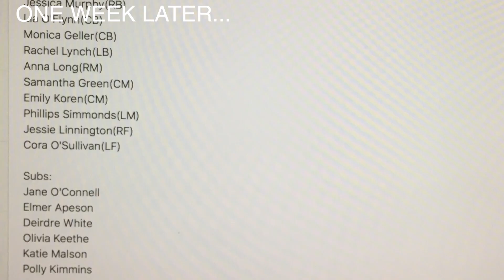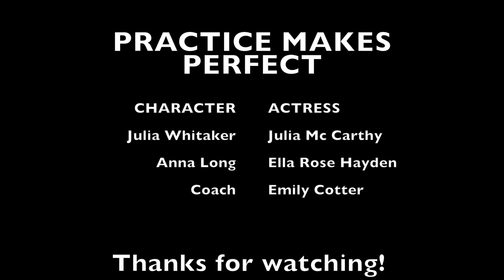Practice Makes Perfect!